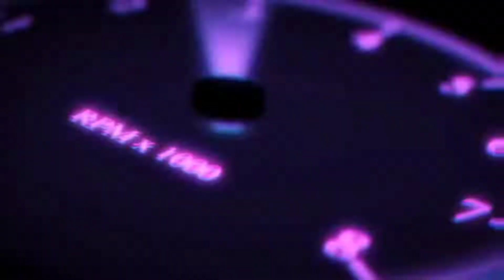BOGGY CREEK FLORIDA AIRBOAT NIGHT TOUR!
We head to boggy creek air boat tours for a 1 hour night tour where we search for gators

We found one!